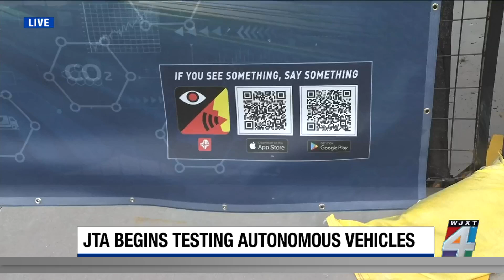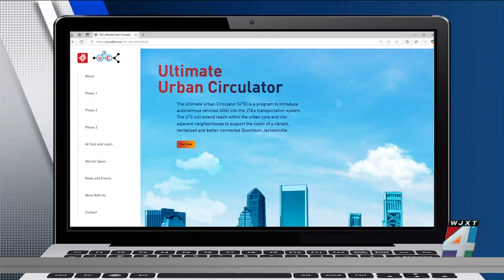JTA says official launch of autonomous vehicles downtown will be this summer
If you find yourself in downtown Jacksonville, you might notice something unusual on the roads: vehicles without drivers. But don’t be alarmed. The Jacksonville Transportation Authority has initiated testing of autonomous vehicles along the Bay Street Innovation Corridor (BSIC).